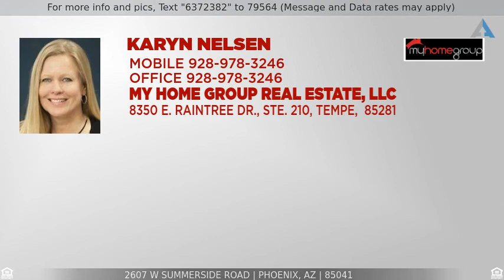Priced at $380,000 - 2607 W SUMMERSIDE Road, Phoenix, AZ 85041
Welcome Home!

Location, Location, Location! Fabulous move-in ready family home located in the gated community of Citrus Mountain Estates. Easy access to all major freeways, South Mountain, Desert Botanical Gardens, The Phoenix Zoo, Papago Park and more. Set on a large corner lot your new family home features 6 bedrms & 3 baths (one bedrm & bath on the main floor). Enter in to be greeted by lovely diagonal laid tiled floors.  The kitchen has an abundance of cabinets, island, pantry and SS appliances. The master has private access to a balcony w/majestic views of South Mountain, double vanity, separate tub & shower, private toilet room and walk-in closet.  The perfect backyard has a large covered patio, fenced sparkling pool, fire pit with conversation area and lots of room for entertaining.